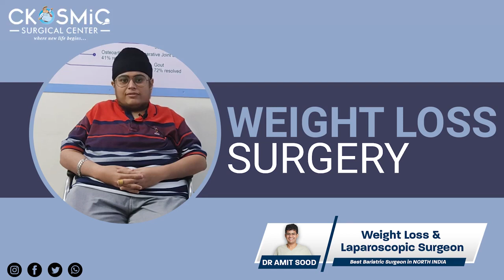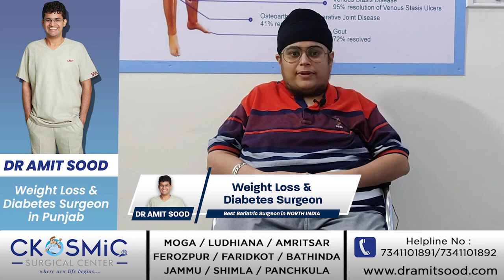MINI GASTRIC BYPASS WEIGHT LOSS SURGERY| DR AMIT SOOD | BEST BARIATRIC SURGEON IN JALANDHAR PUNJAB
This is patient Mr Gangandeep Singh’s testimonial video. He successfully underwent a Weight Loss Surgery by Dr Amit Sood.

• Minimal invasive
• Faster Recovery